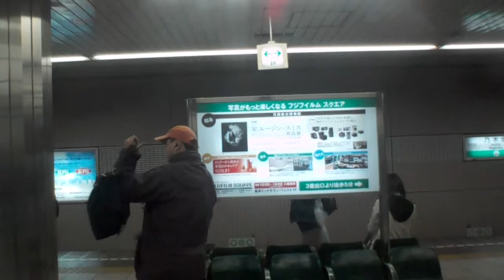[走行音]常磐緩行線E233系2000番台 代々木上原行 乃木坂〜表参道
赤坂〜乃木坂の続きです。